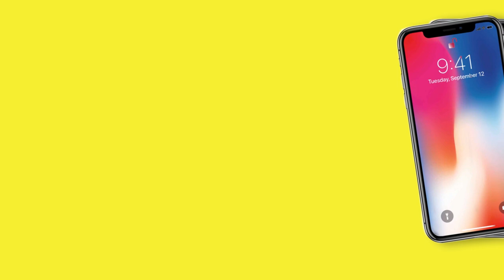උපතින් කතෝලිකයෙක් වුනු මම අද බෞද්ධ දර්ශනයෙන් ජිවිතයේ සැනසීම සොයනවා-Randhir Withana [Hari TV][Lahiru